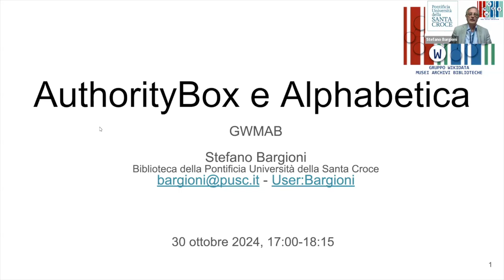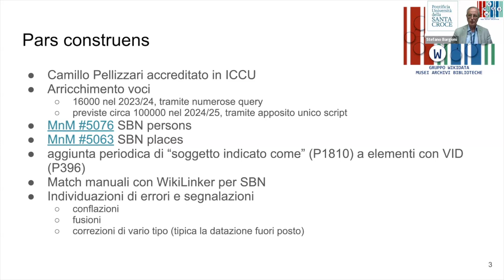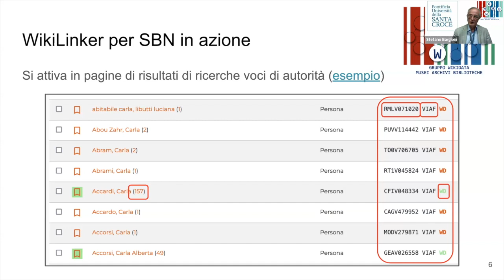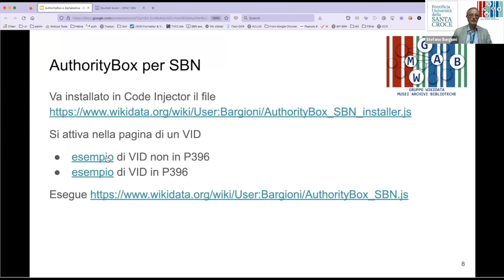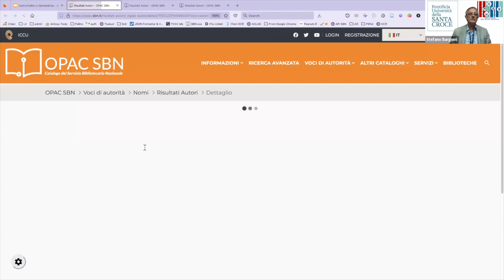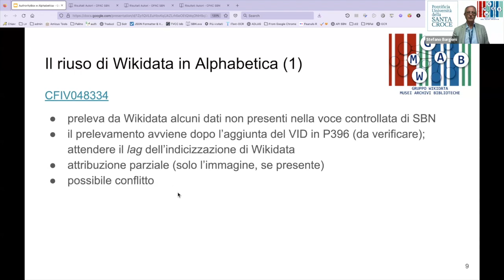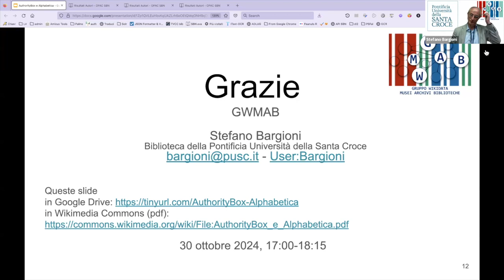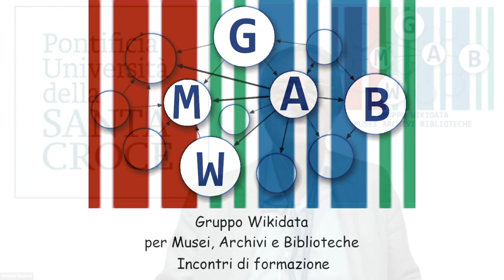AuthorityBox e Alphabetica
Questo video parla dell'utilizzo di dati provenienti da Wikidata nel portale Alphabetica e nel gadget AuthorityBox SBN attivabile tramite Code Injector nell'OPAC SBN

Secondo incontro di formazione relativo a Wikidata del ciclo di incontri 2024/2025 tenuto dal Gruppo Wikidata per Musei, Archivi e Biblioteche